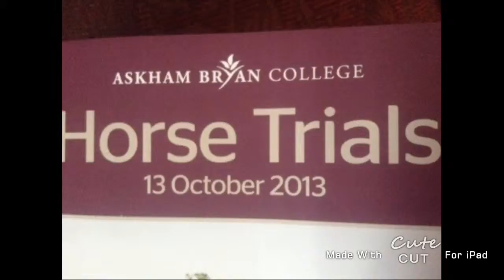askham bryon B.e